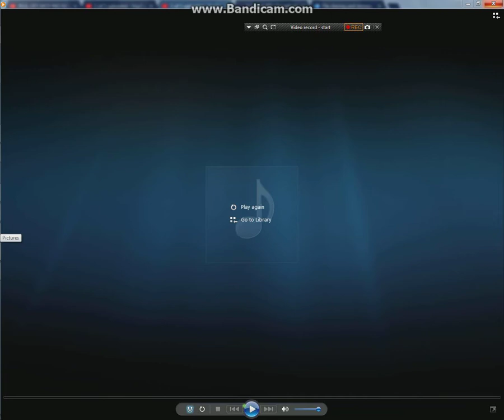Why did I make this song agian?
Links to the beats I made!  (HEADPHONES WITH HIGH VOLUME WORK BEST!)

Peace out wabbit gang!